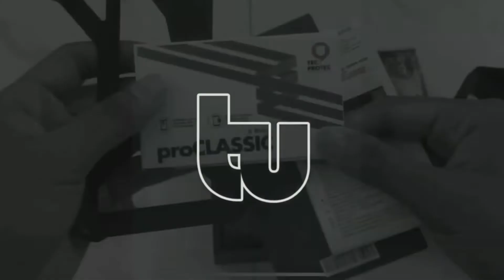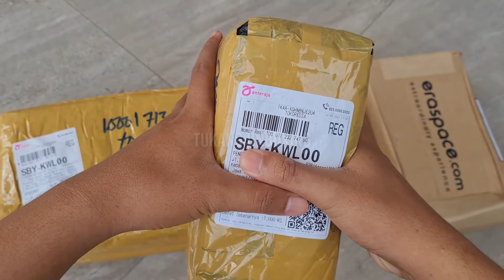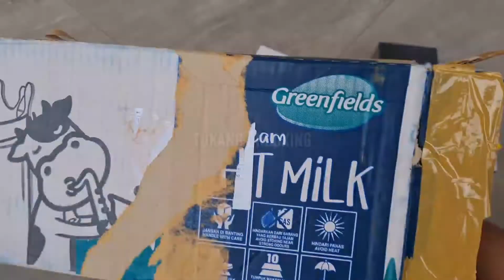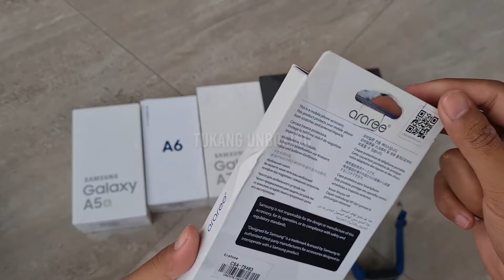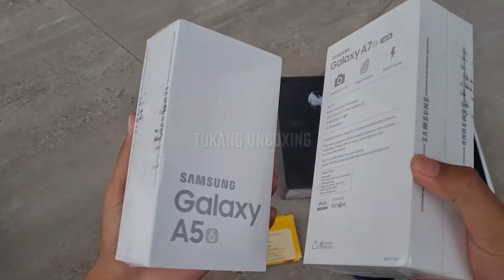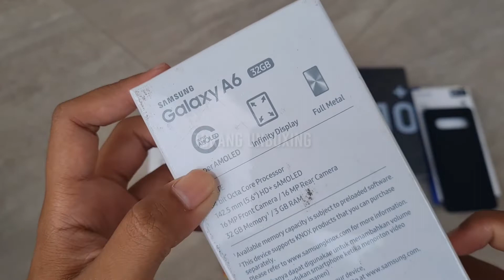Unboxing Hp mantan FLAGSHIP Samsung di tahun 2021 - Samsung S10+ 12/1TB Samsung A5 A7 6 & Samsung A6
Selamat datang channel saya, kali ini saya unboxing paket yang isinya hp mantan flagship dari samsung, samsung S10+ Samsung A5 A7 2016 dan Samsung A6 2018.